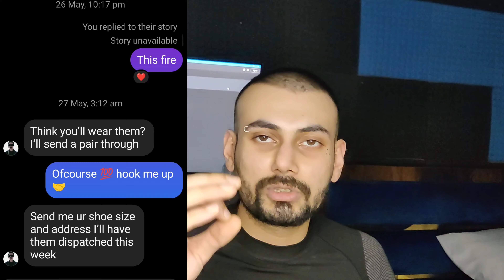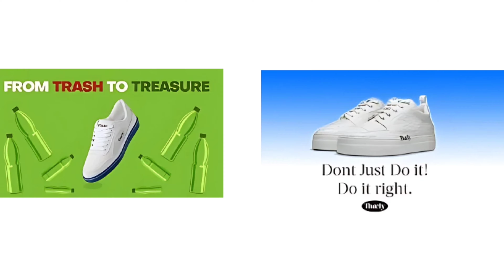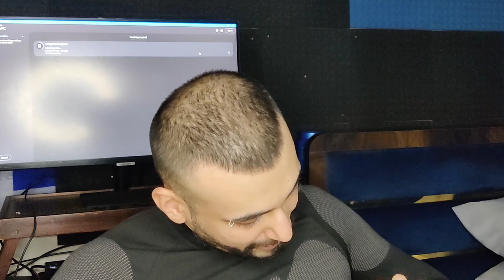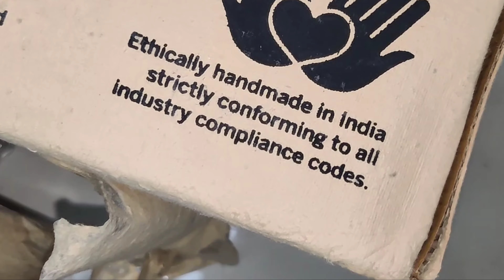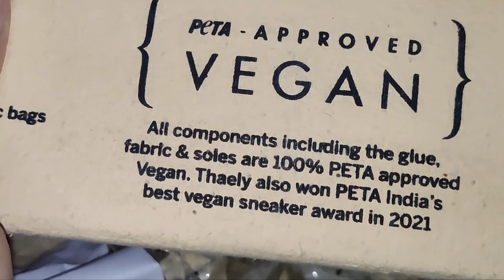*UNBOXING* my Brand New Shoes 👟 Vlog #139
- Amazon Music

UPI ID: 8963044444@paytm (Satvik Subramaniam)

Enjoy life. ❤️

Gears I use 📸:
- OnePlus 9R and 8T